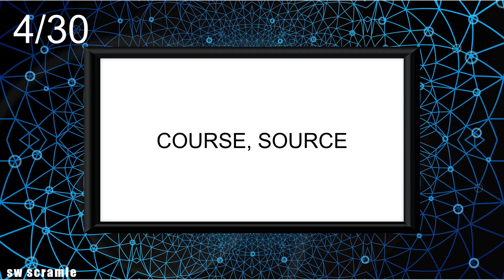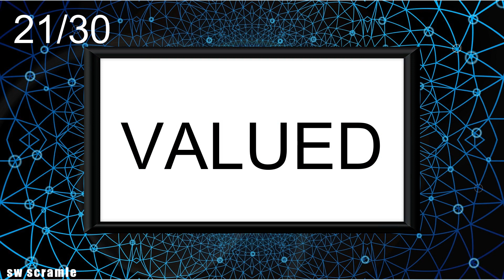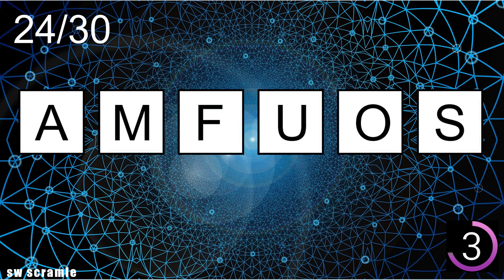6-Letter Scrambled Words- |Jumbled Word Game | Guess the Word Game | Word Scramble | SW Scramble